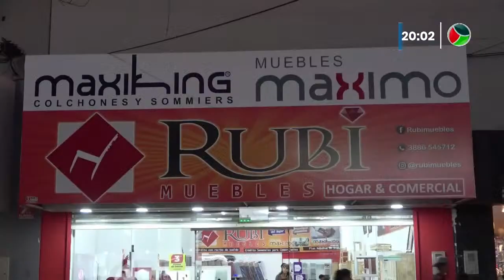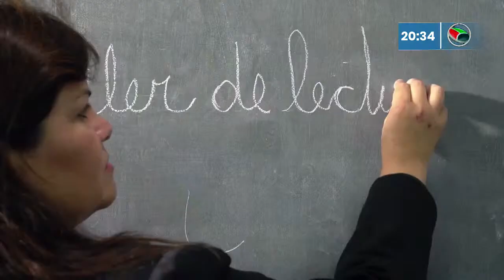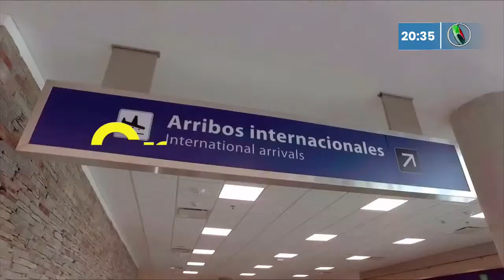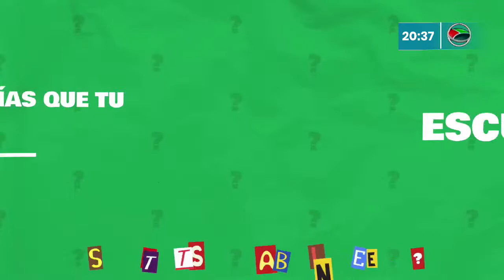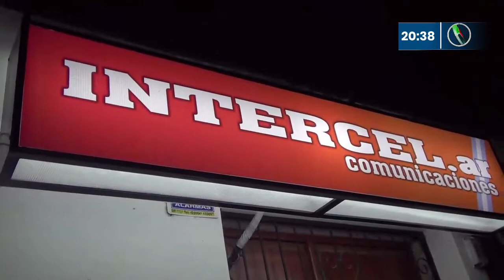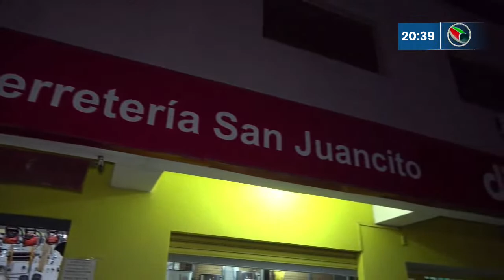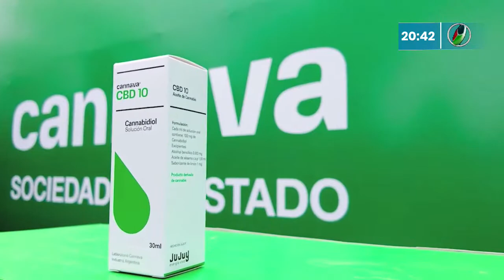NEWS SHOW 05-08-23